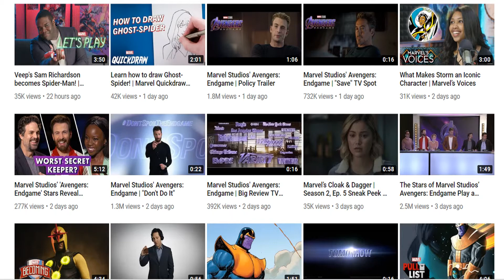A Reaction to Endgame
This is my hundreds of videos uploaded into over 200. However, I reach the 147 subs and I get no copyright claims that I uploaded and restored my quality of Prabowo Muhammad and I get berry exciting for the new channel update!

_Prabowo